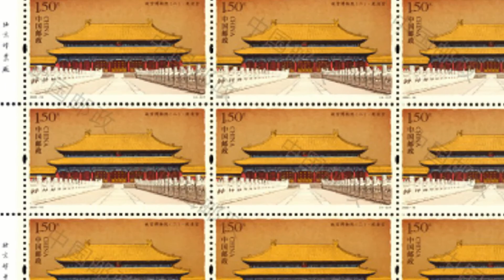2020-16 The Palace Museum (2)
(4-1), Golden Water Bridge, 120 fen, 50 * 30 mm
(4-2), Hall of Complete Harmony, 120 fen, 50 * 30 mm
(4-3), Palace of Heavenly Purity, 150 fen, 50 * 30 mm
 (4-4), Pavilion of One Thousand Autumns, 150 fen, 50 * 30 mm
（1-1m), Map of the Palace Museum, 600 fen, 96 * 150 mm
Technical details
Scott No: -
Serial number: 2020-16
Values in set: 4
Date of issue: July 11, 2020
Denomination: 540 fen
Designer: Yan Binwu, Feng Hui
Size of stamps: 50 * 30 mm
Perforation: 13
Sheet composition:
12 for Sheet I;
8 for Sheet II (2 Sets)
180 * 160 mm for Sheet I;
180 * 155 mm for Sheet II
Size of S/S: 96 * 150 mm
Size of S/S stamp: 66 * 106 mm
S/S Perforation: 13.5 * 13
Printing process:
Offset + Engraving for stamps;
Photogravure for S/S
Printing House: Beijing Postage Stamp Printing Works